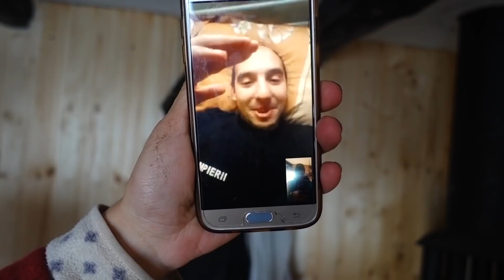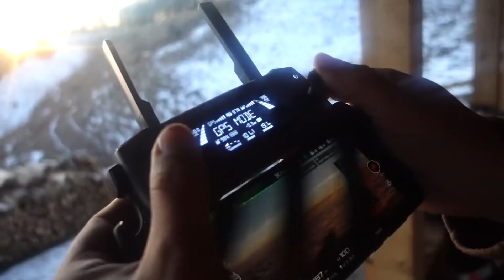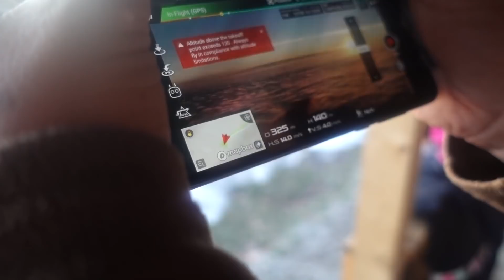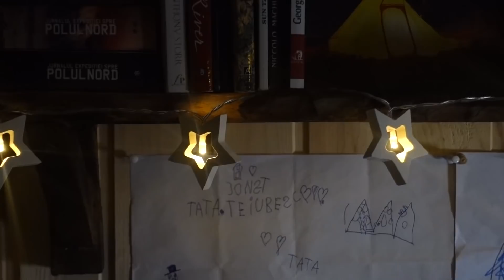Sărbători la cabană alături de copii - Ep35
Intră în comunitatea privată de pe youtube:
Dă-mi și un follow pe instagram pentru a vedea fotografii zilnice